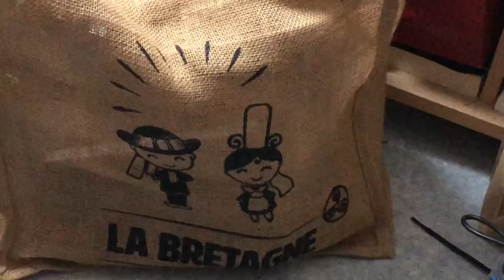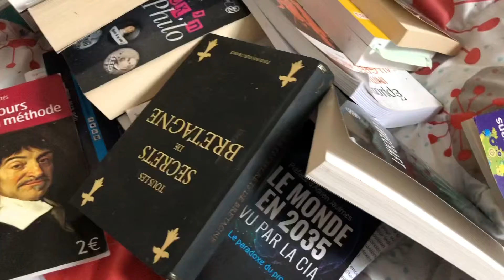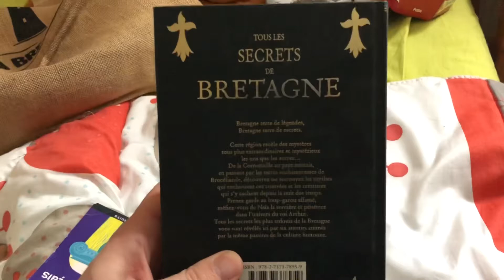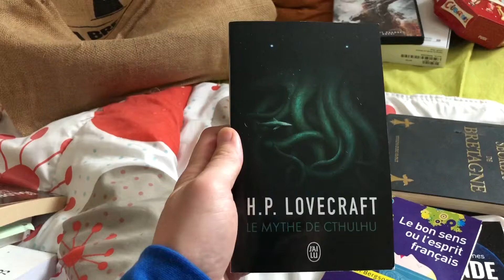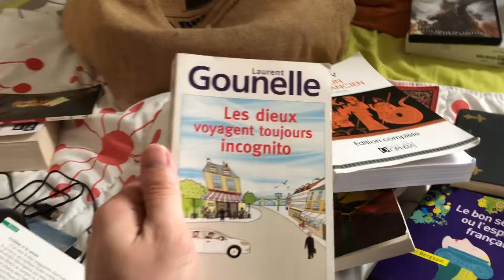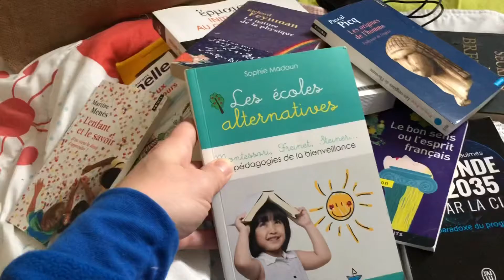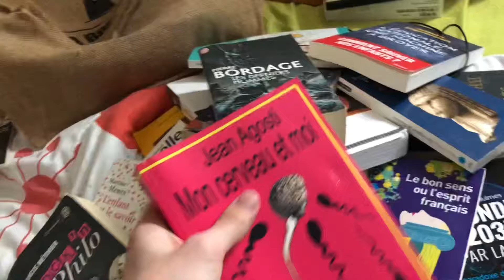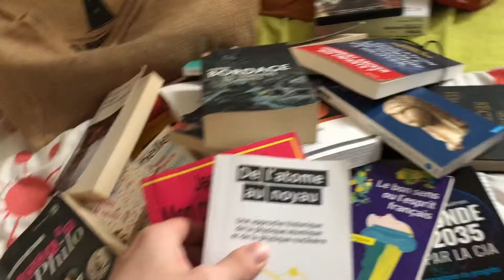Batman redécouvre la littérature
Résolution anticipée de l’année : reprendre les vieux classiques de lecture personnelle. Aller ! Un livre par semaine : 20. Avant d’en entamer d’autres par la suite selon les envies :)